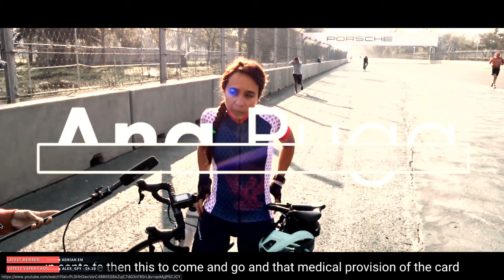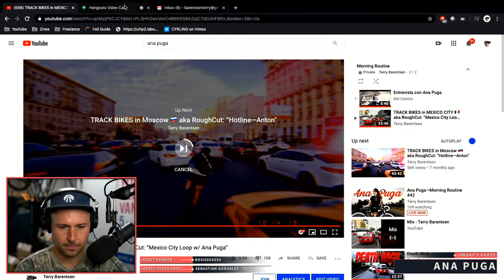Ana Puga—Morning Routine #42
This is the new normal. Welcome to my studio. Coffee with me every morning? Featuring special guest Ana Puga as seen in